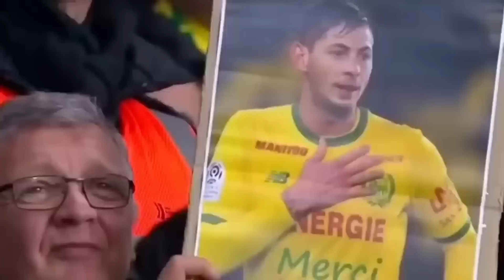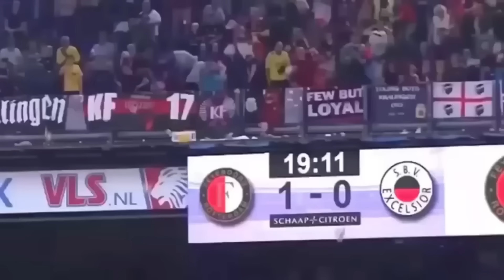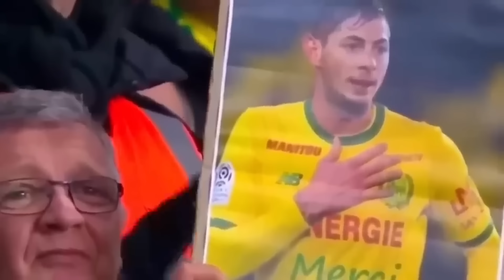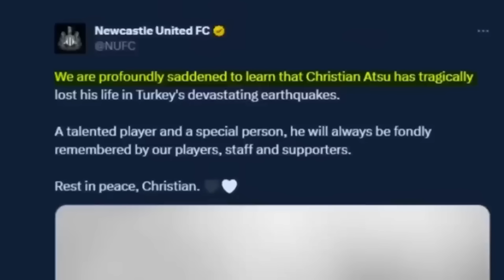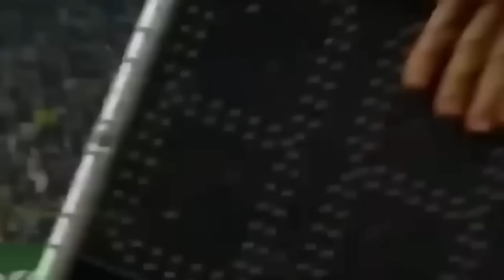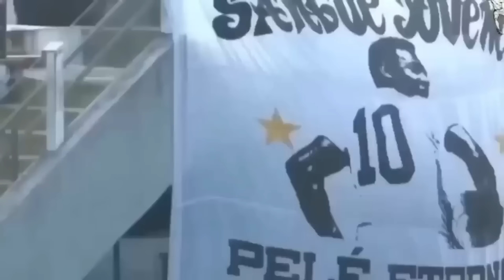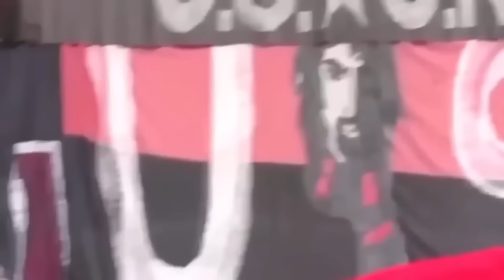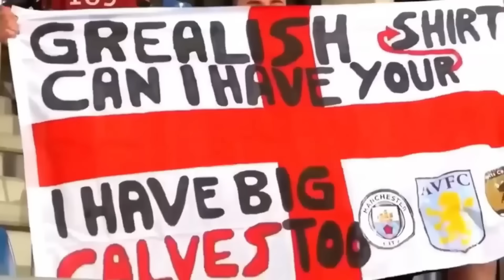🤩 Momentos DEPORTIVOS en el FÚTBOL ⚽